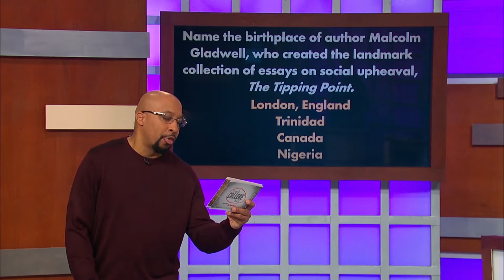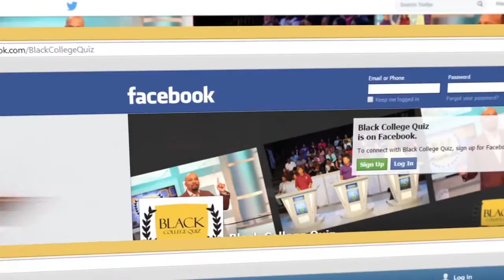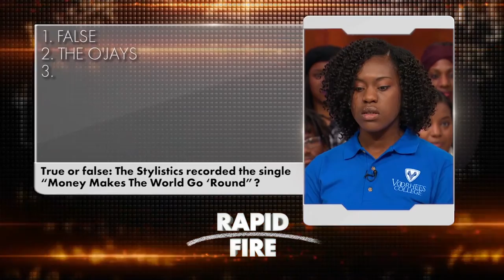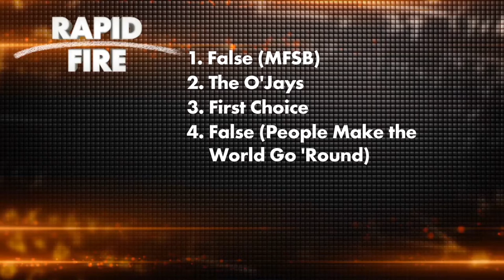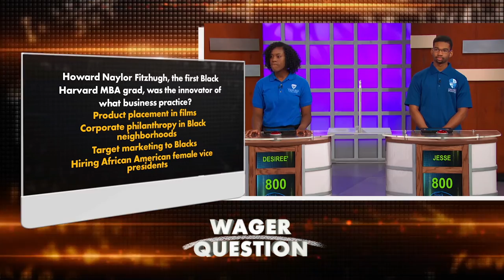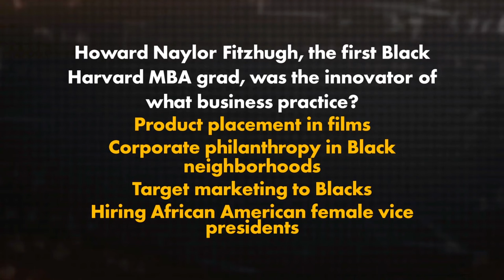Black College Quiz Voorhees College vs. Cheyney University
Watch Desiree' Simon from Voorhees compete against Jesse Lucas from Cheyney.